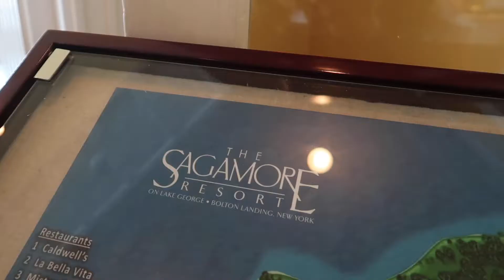Resort Leaders - The Sagamore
A legjobb diákmunka és gyakornoki állások szállodában

A Resort Leaders biztonságos keretek között kínál diákmunka és szállodai szakmai gyakorlati lehetőségeket olyan fiataloknak, akik szeretnék kipróbálni magukat külföldön és megtapasztalni milyen a munka és az élet a turizmus-vendéglátás területén.